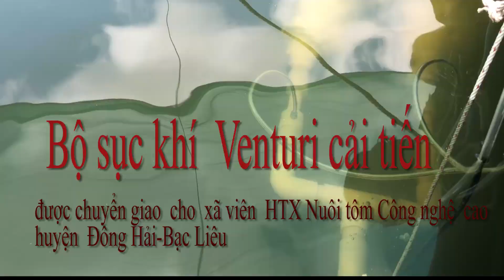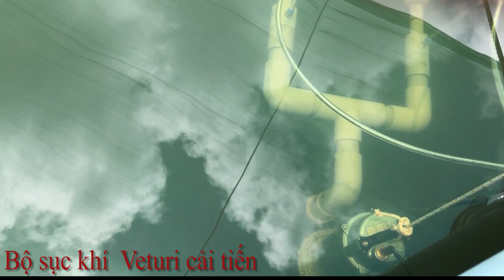Venturi cải tiến - Thiết bị hữu ích cho người nuôi tôm